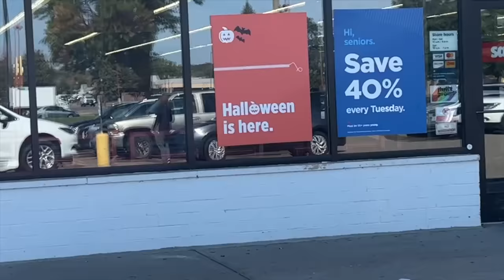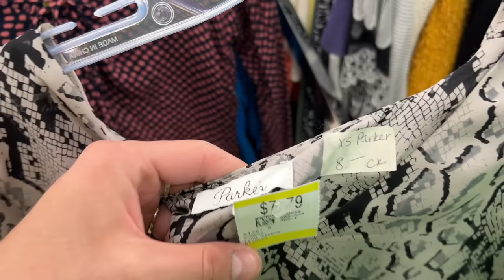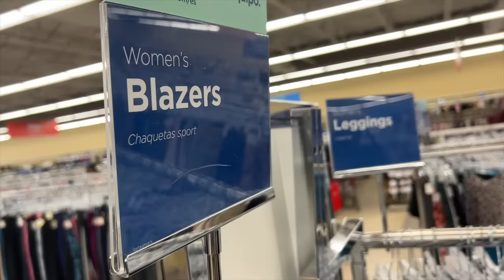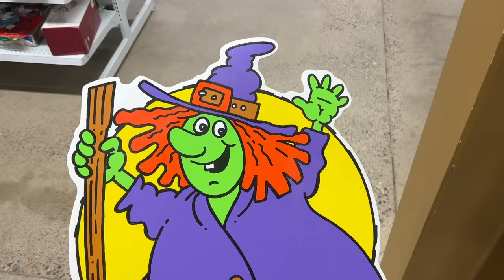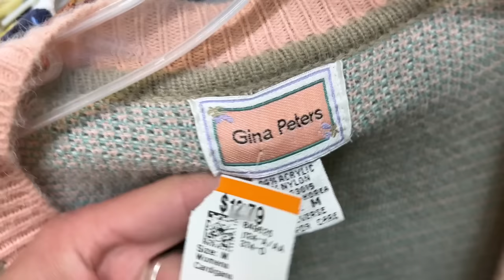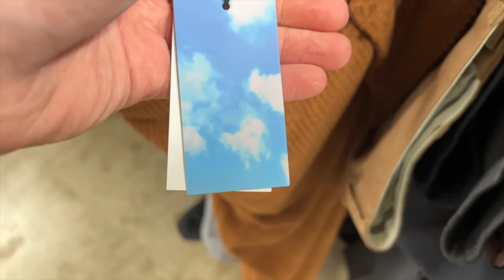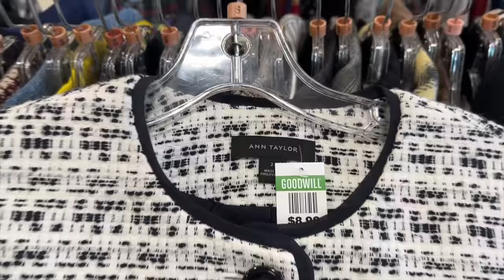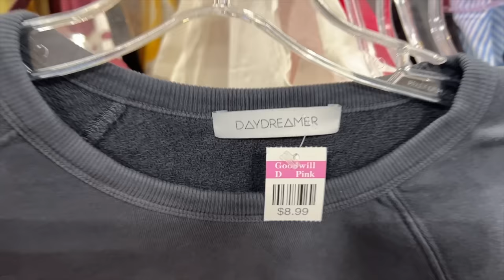Come Fall Thrift With Us at Our Local Goodwill, Savers & Unique!